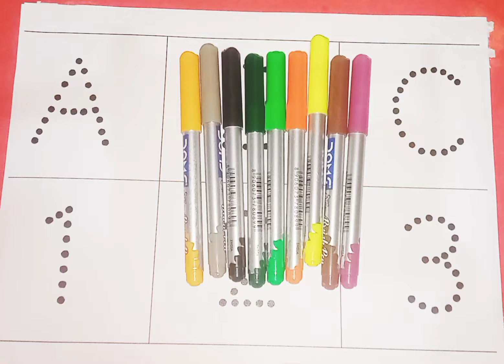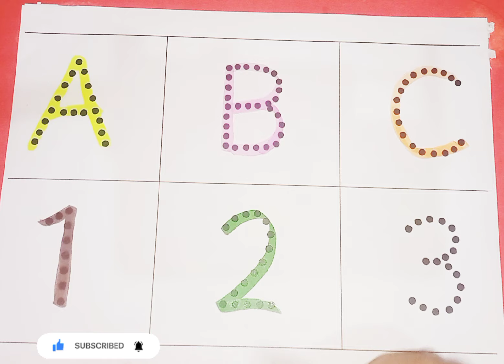Phonics song, One two three, 1 to 100 counting, 123 Numbers, Learn to count, Numbers song